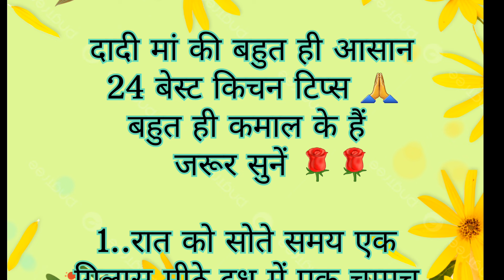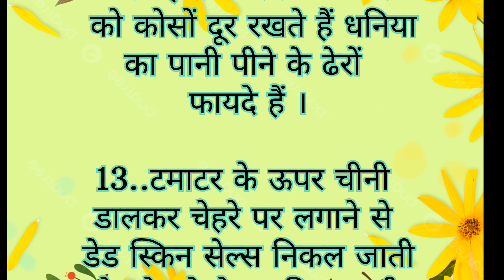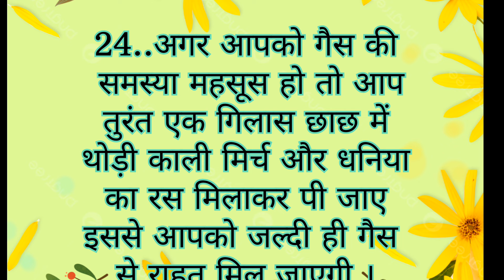24 Best tips and hacks Suvichar lessonable quotes#kitchentip#viral#healthtips